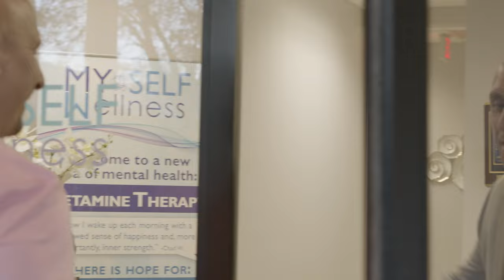Official Trailer - Lighter: A Ketamine Documentary